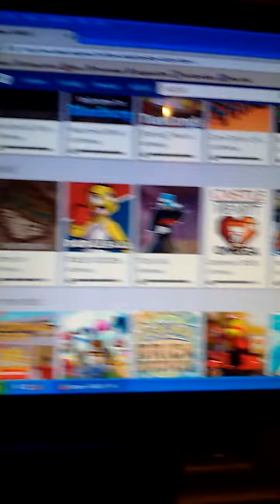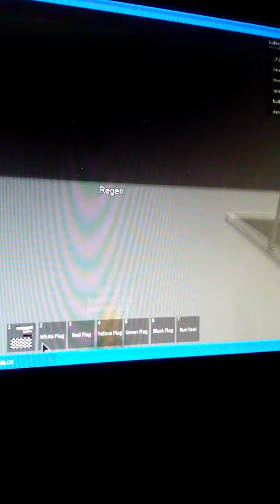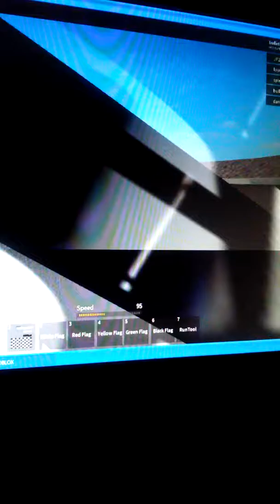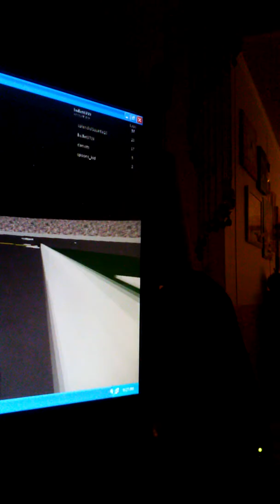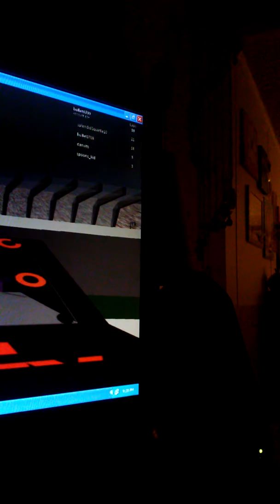Roblox NASCAR and McDonald's tycoon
Roblox is awesome u gots to play it